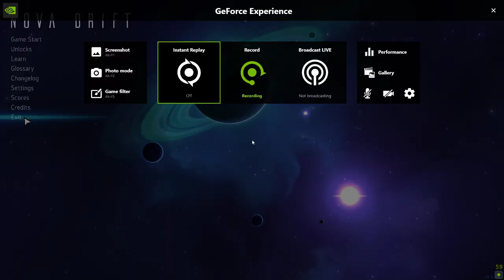Nova Drift monday morning